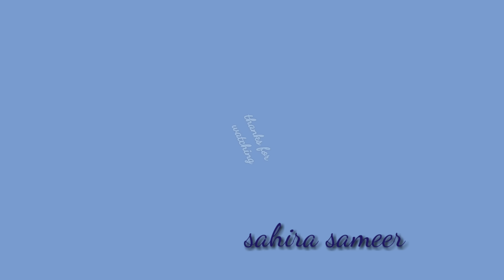Tasty easy Simple Chicken Biriyani /എളുപ്പത്തിൽ ഒരു കോഴി ബിരിയാണി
This is the channel of cooking crafting vlogging  and all types of creations

For 7-8 persons

Ingredients :

Rice (jeerakashala):5 cup(250ml)
Carrot      :1
Spices   :
              cinnamon:2 pieces
               cardamom :8
                cloves       :8
             ( thakkolam)star anise     :1
Onion       :6
Chicken    :1 kg
Tomato:4
Ginger garlic paste:2 tbsp
Green chilly paste  :1tsp
Mint (chopped) :1/2 cup
Coriander leave :1/2 cup chopped
Curd  :1/2 cup
Garam masala powder:2 tbsp
Pepper powder    :1tsp
Turmeric powder:1tbsp
Curry leaves
Lemon juice :1
Ghee  :1tsp
Oil  :2 tbsp
biriyani essence/pineapple essence /rose water :1/2tsp (optional)